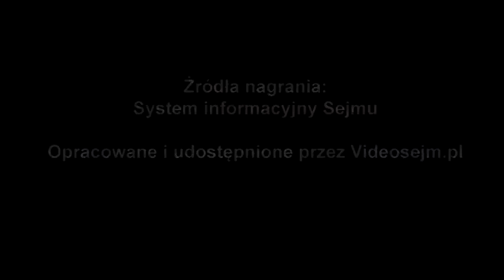Małgorzata Janowska - wręczenie zaświadczenia o wyborze - 24 października 2019 r.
Popierasz? Udostępnij! Małgorzata Janowska - wręczenie zaświadczenia o wyborze - 24 października 2019 r.